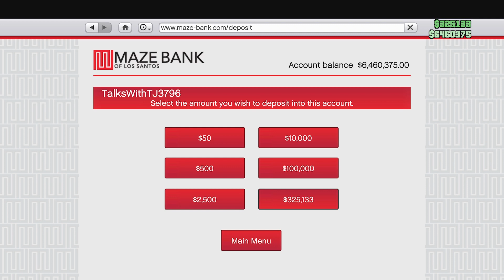GTA V | CEO Misson | Ep 1